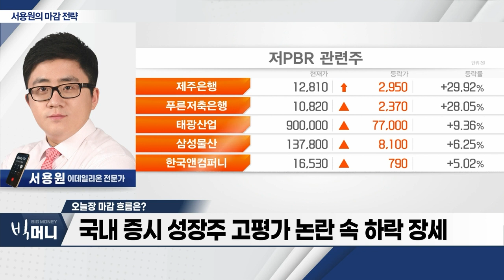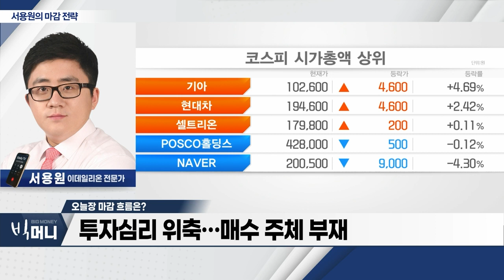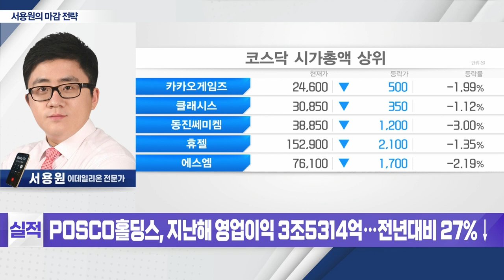국내 증시 성장주 고평가 논란 속 하락 장세_서용원 마감 전략 (20240131)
- 국내 증시 성장주 고평가 논란 속 하락 장세
- 투자심리 위축... 매수 주체 부재
- 美 FOMC 회의 결과 이후 실적 장세 전망